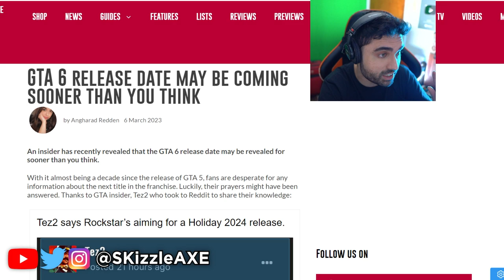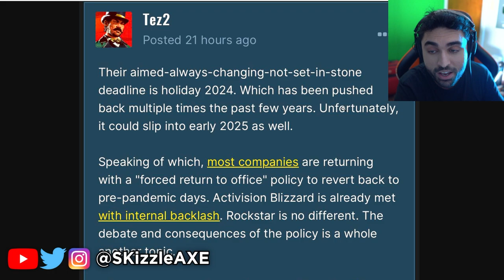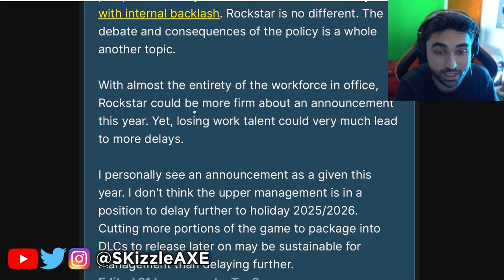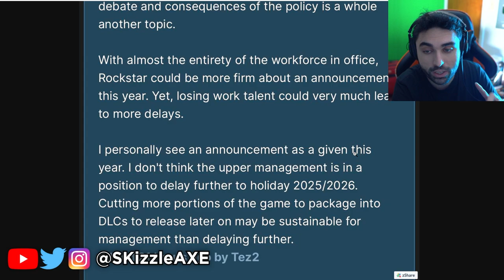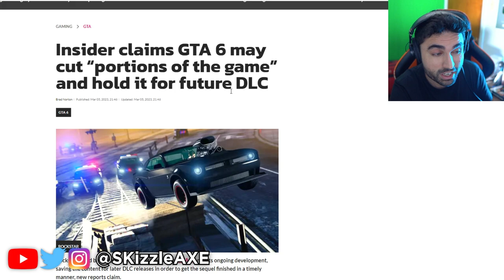GTA 6 Teaser... Finally This Just HAPPENED 😵 (Holy SH*t) - (GTA 6 Trailer Soon PS5 & Xbox)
GTA 6 Teaser... Finally This Just HAPPENED - (GTA 6 Trailer Soon PS5 & Xbox).